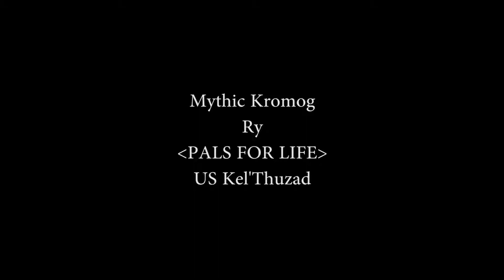Mythic Kromog - PALS FOR LIFE - First Kill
Mythic Kromog

Ry, fury warrior
PALS FOR LIFE
US Kel'Thuzad

First Kill
3/29/2015